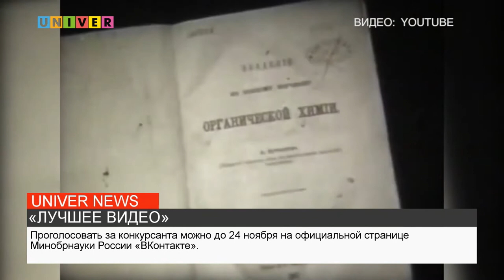ЛУЧШЕЕ ВИДЕО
Материал нашего коллеги, корреспондента программы «КФУ Итоги недели» Ильи Андреева вошел в шорт-лист номинации «Лучшее видео» в рамках всероссийского конкурса среди представителей молодежных медиа и студенческих СМИ, организованного министерствомнауки и высшего образования Российской Федерации. Предлагаем ознакомиться с фрагментом конкурсного сюжета о выдающемся химике Александре Бутлерове.